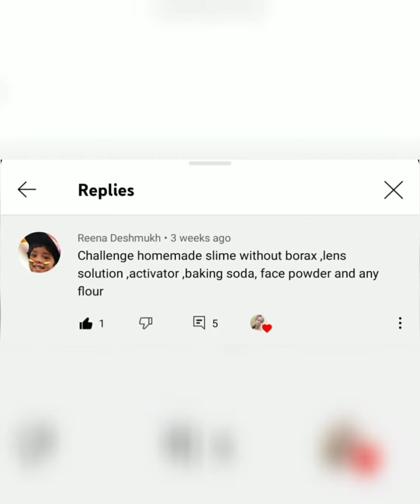homemade slime making/ slime without borax and glue/🥳😍🥰 first try to make slime